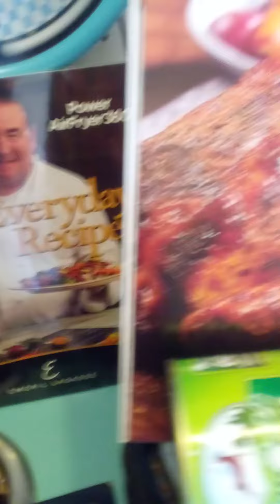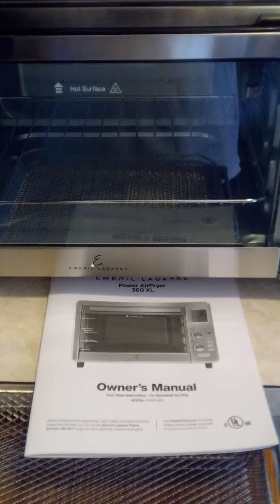March 31, 2021